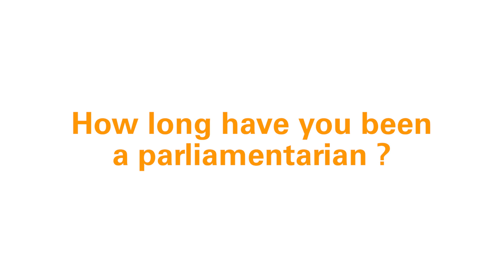A conversation with... Randolph De Battista, MP, Malta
As part of the IPU series called 'A conversation with...', we interview parliamentarians from all over the world to find out who they represent and what motivates them.
In this edition, we discover Randolph De Battista, a parliamentarian from Malta.

The views and opinions expressed by the parliamentarians are their own and do not necessarily reflect the IPU’s position.